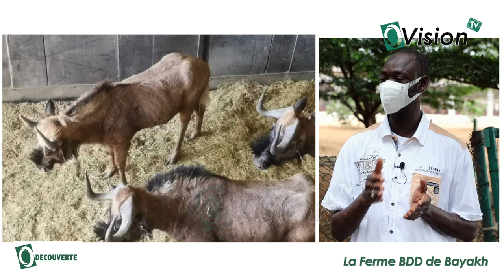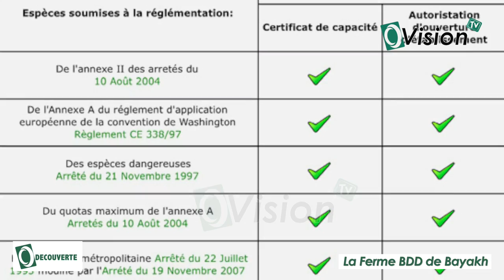À la découverte de la ferme BDD de Bayakh pour parler d'élevage de gazelles, d'oryx etc.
O'Découverte est votre nouvelle émission mensuelle sur Ovisiontv qui va à la découverte de beaucoup de choses méconnues du grand public, particulièrement dans les domaines de l'élevage et de l'agriculture.